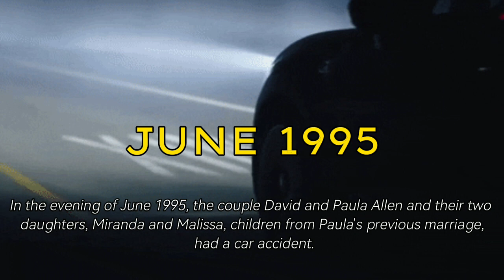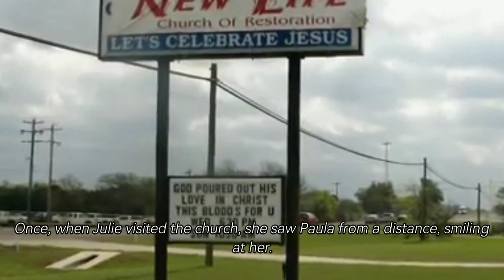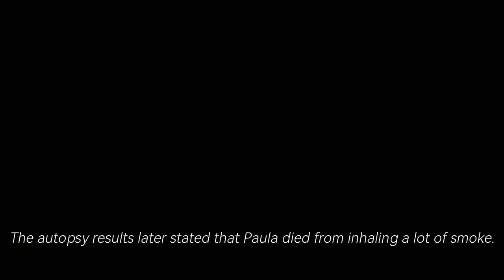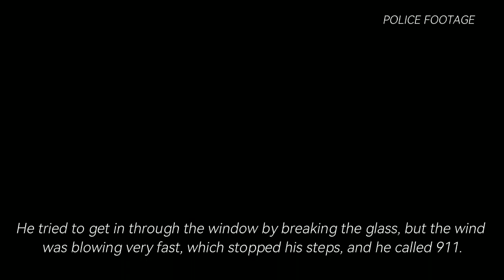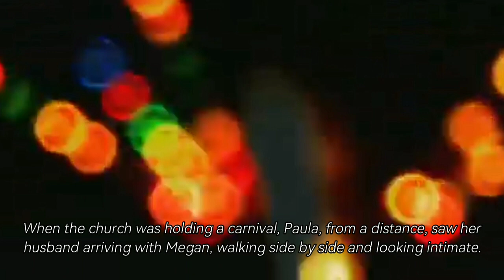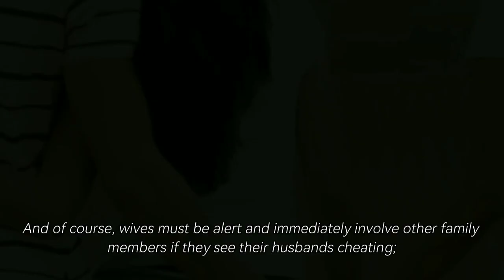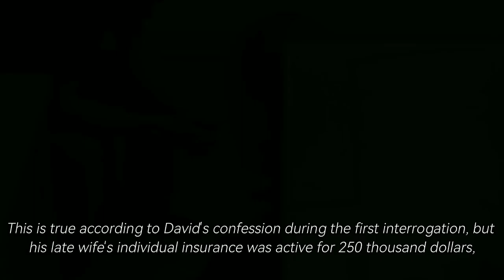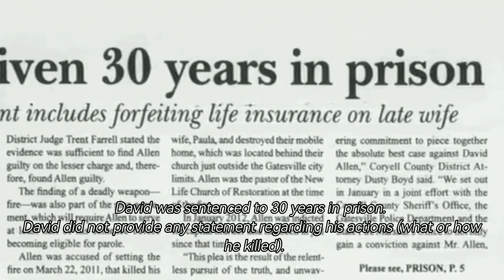Rohaniwan Pembunuh - DAVID KEITH ALLEN, Gatesville, Texas, AS (2011-2013)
Kematian Paula Allen